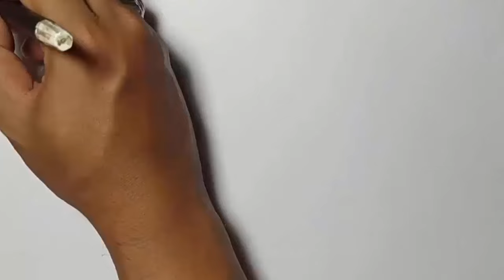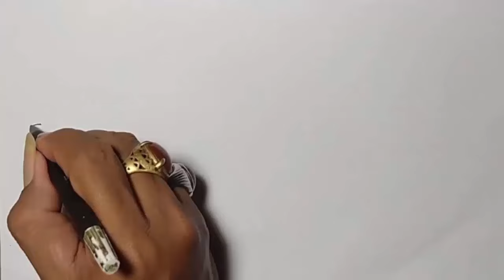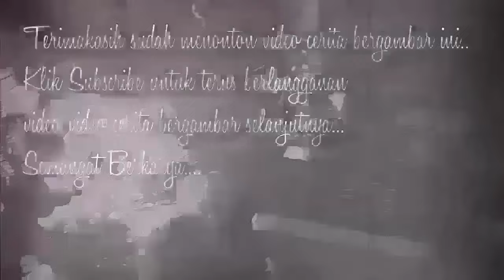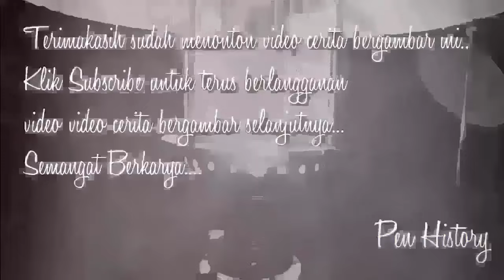PELET GANDRUNG KATRESNAN - Cerita Gambar - Cerita Bergambar